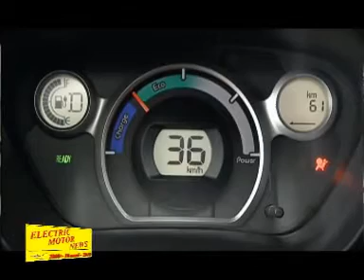Motor Show Citroen Marco Freschi - Electric Motor News n° 40 (2010)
Inizio della puntata n° 40 di Electric Motor News, ultima dell'anno 2010. Intervista a Marco Freschi, Responsabile delle Pubbliche Relazioni e Stampa di Citroen Italia dove spiega e illustra il lancio dell'attesa vettura elettrica Citroen C-Zero
Riprese di Marcello Montemurro.